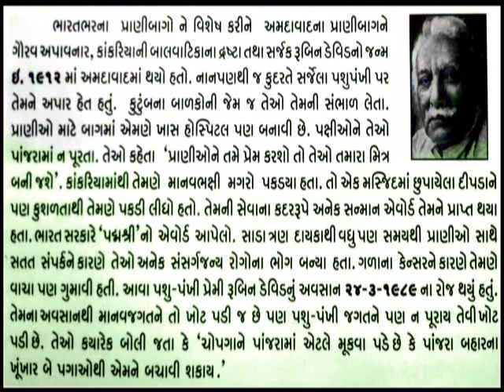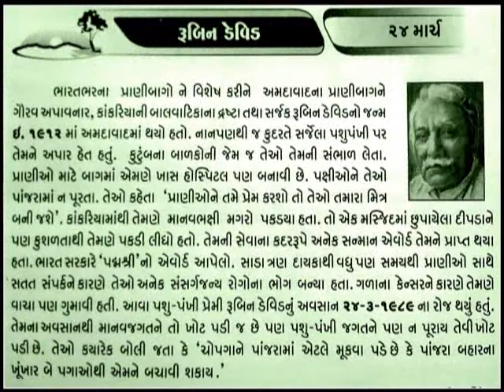રૂબિન ડેવિડ 24 MARCH RUBIN DAVID_આજનો દિનમહિમા-માનવપુષ્પોની મહેક-L V JOSHI, JUNAGADH@vasant teraiya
24 MARCH RUBIN DAVID_આજનો દિનમહિમા-માનવપુષ્પોની મહેક-L V JOSHI, JUNAGADH